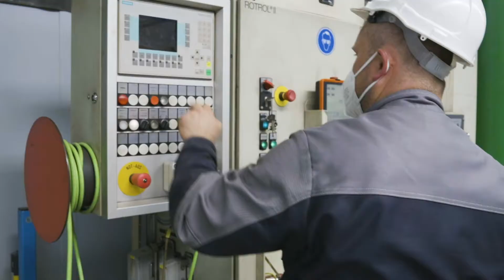Große Eröffnung in Kołbaskowo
Im polnischen Kołbaskowo hat Anfang Juli 2021 eine hochmoderne KION-Produktionsstätte ihre Pforten geöffnet. Der Standort ist auf die Herstellung von Gegengewichtsstaplern ausgelegt und bedient gleich mehrere Marken der KION Group: Linde Material Handling, STILL GmbH und Baoli Forklift. Die nachhaltig konzipierte Anlage wird vor allem Kunden aus der EMEA Region mit leistungsfähigen Produkten versorgen.